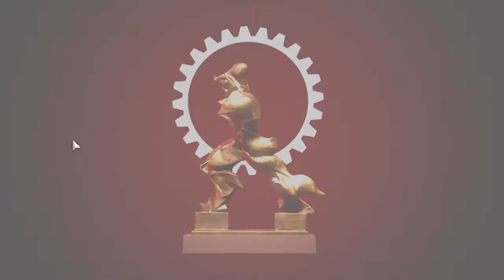Gran Turismo SPORT Perfect Manufacturer Race